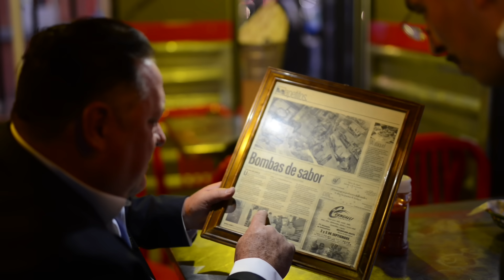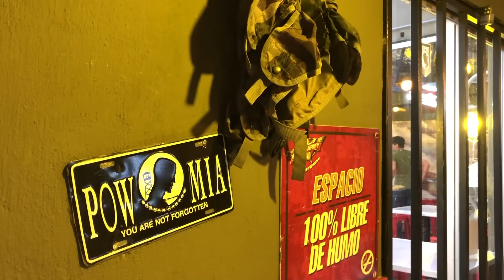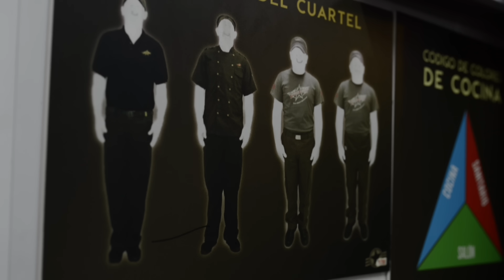Inició un emporio cuando nadie pelaba las alitas.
Martín Santaella, CEO y fundador de Wing´s Army, desarrolló su propio concepto de alitas y fabricación de salsas inspirado en la botana que tuvo su origen en Búfalo, Nueva York.